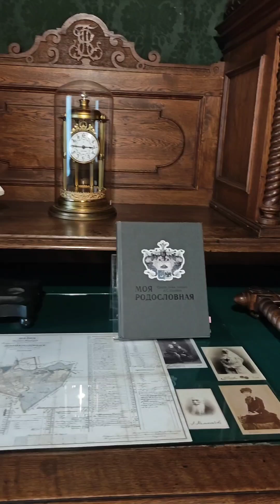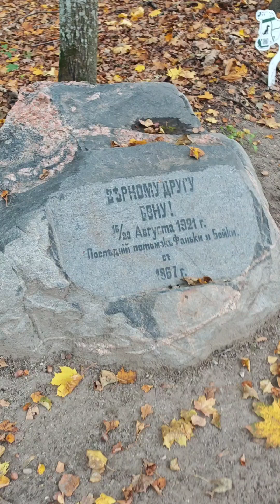Исторический музей А. С. Пушкина в Вильнюсе, Маркучай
Очень интересно!